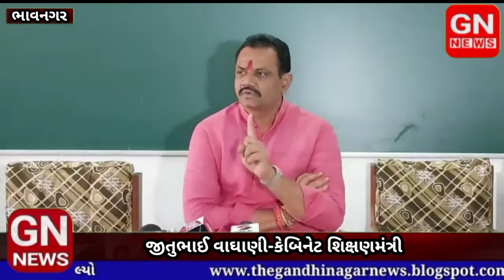કોંગ્રેસના આક્ષેપ સામે ભાજપની પ્રતિક્રિયા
સંકલન-વિપુલ બારડ, શૈલેષ રાવલ
ન્યુઝ એડિટિંગ-નિતિન મેર,નવાબ શેખ
એન્કર - અસ્મિતા ત્રિવેદી / ધર્મિષ્ઠાબા વાળા બસિયા